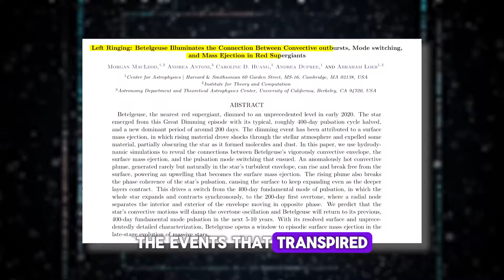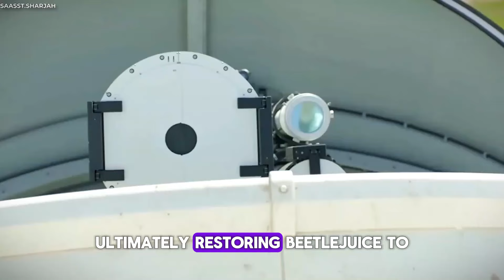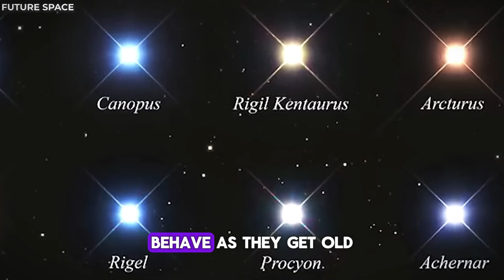Neil deGrasse Tyson Betelgeuse Supernova To Take The Night Sky ALL Over The World! - IC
A cosmic spectacle is unfolding as we speak, captivating astronomers worldwide. Betelgeuse, that mesmerizing red supergiant adorning Orion's shoulder, is undergoing a remarkable metamorphosis. Its luminosity, the radiant glow that defines its celestial presence, has undergone an extraordinary surge, surpassing its customary brilliance by an astounding 50 percent. At the dawn of this year, Betelgeuse proudly held the illustrious title of the 10th brightest star gracing our nocturnal canvas. However, this unexpected celestial glow-up has propelled it to a prestigious new position, now shining brightly as the seventh star in our awe-inspiring night sky.